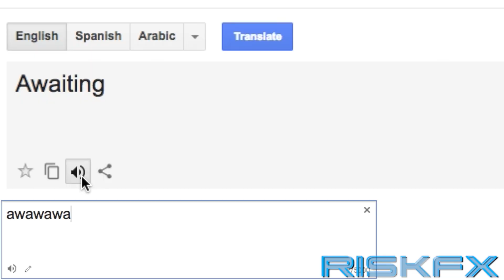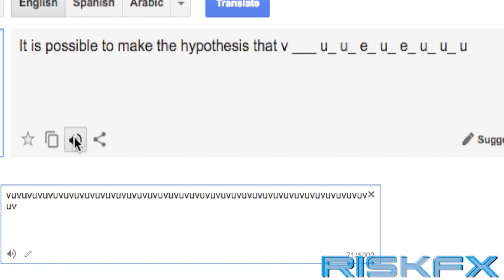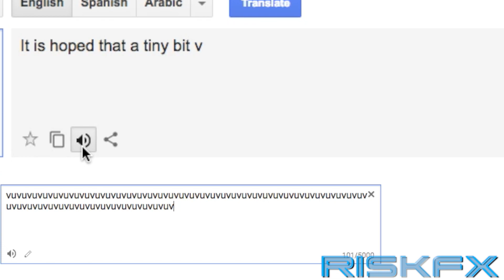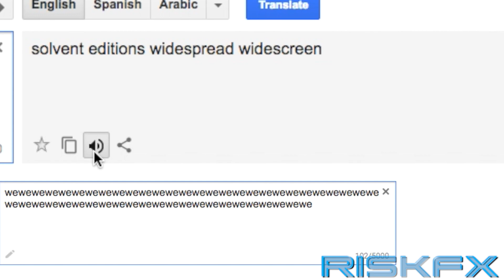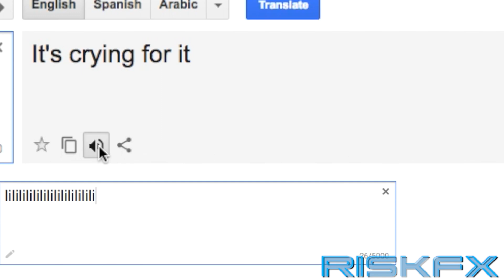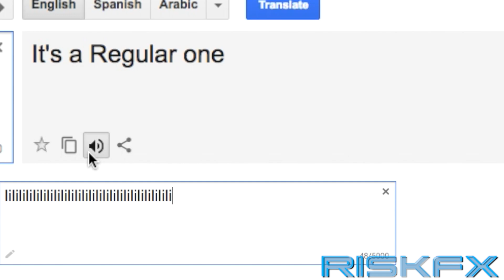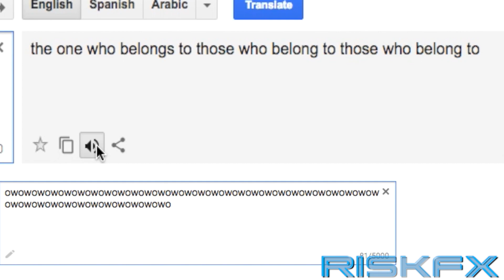Google Translate knows the v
It's crying for it

- inspired by Random Týpek